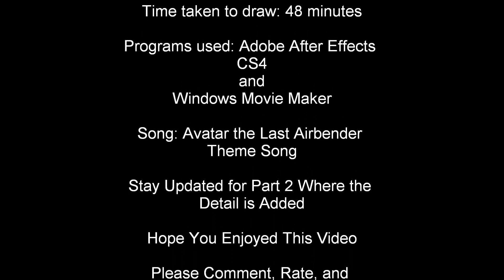Avatar: The Last Airbender - Speed Drawing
Me drawing Aang bending all four elements from Avatar: The Last Airbender

Time taken to draw: 48  minutes

Programs used: Adobe After Effects, Windows Moviw Maker, and Free Audio Editor

Song: Avatar: The Last Airbender Theme Song

Stay updated for Part 2 where detail is added.